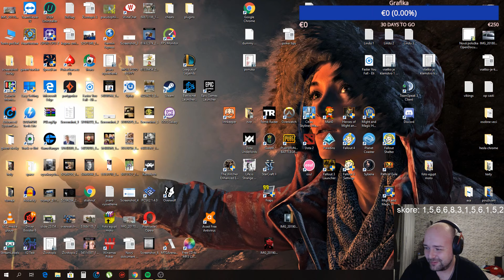Takto sa vyhráva 4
začni sledovať naživo

daj like ;)

Nakupuj na alze cez tento link a podpor ma ;)